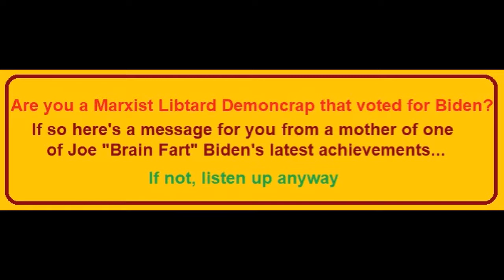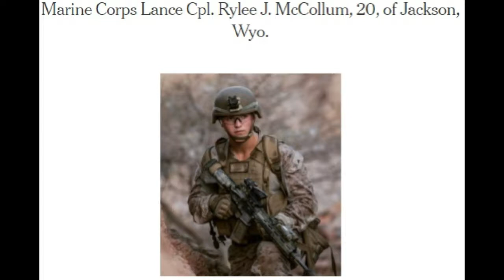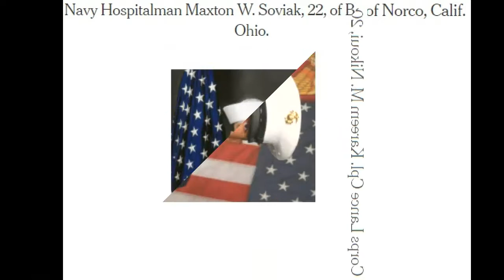Message for Joe Brain Fart Biden/demoncrap voters - 720p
A message from a mother of one of the 13 soldiers killed in Afghanistan in late Aug 2021; thanks to Joe "Brain Fart" Biden's decision to leave before all U.S. citizens are evacuated.  Also includes other reporting people who voted for Biden or any other Marxist Libtard Demoncraps need to hear.